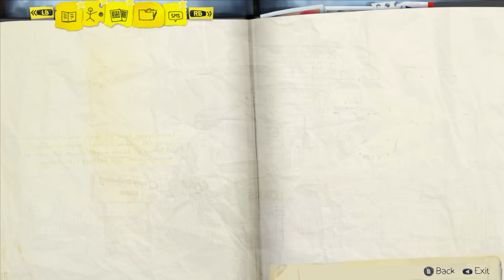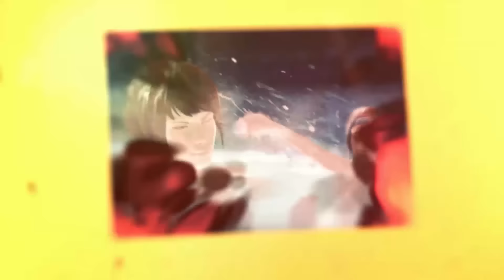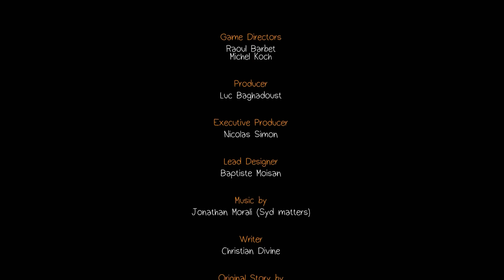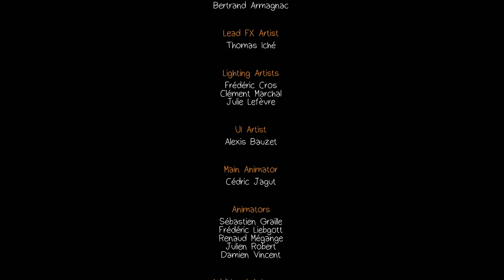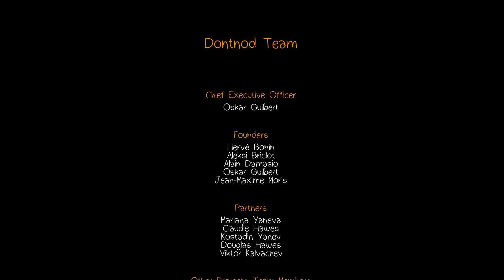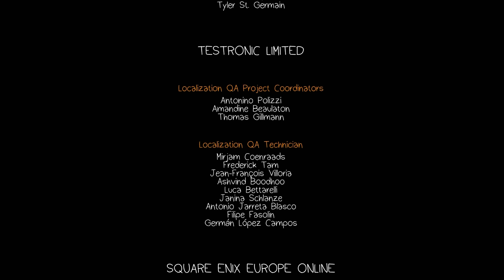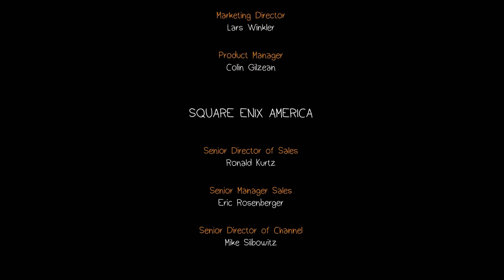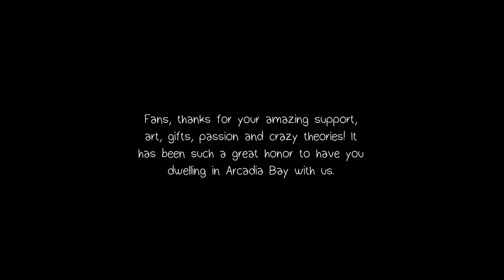Life is Strange - Epizod 5 [FINAŁ GRY] - Poświecenie